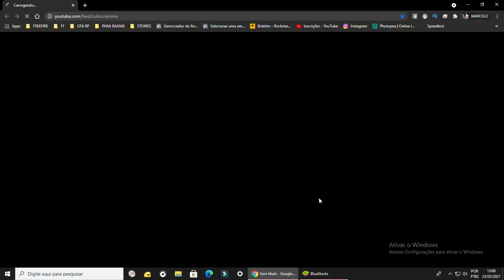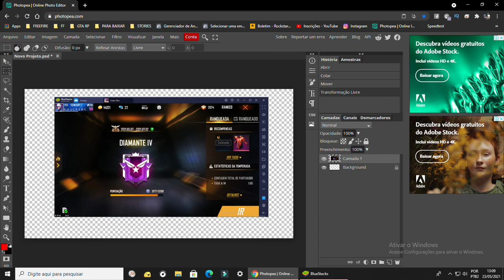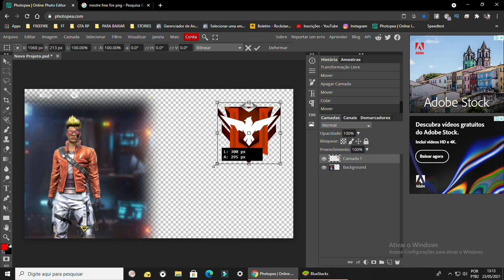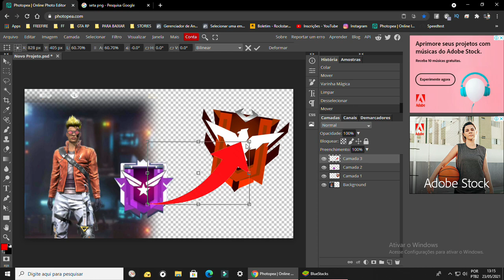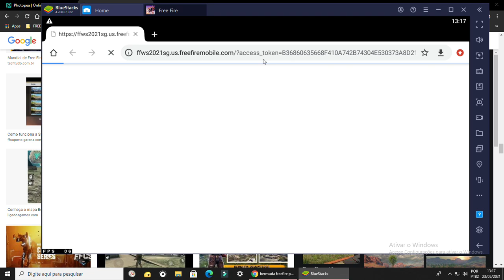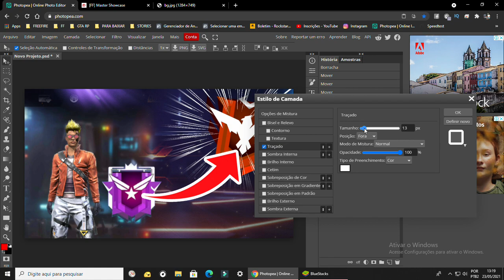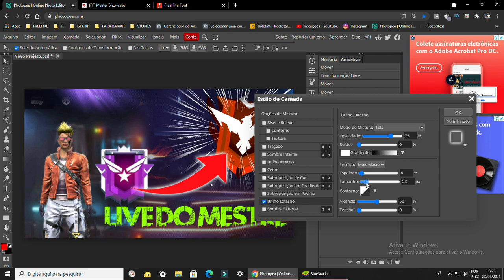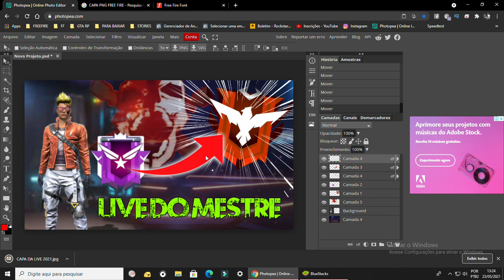FREE FIRE COMO FAZER CAPA PARA VIDEO DO YOUTUBE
SALVE GALERA, COMO VEJO MUITAS PESSOAS COM DIFICULDADES DE CRIAR UMA CAPA DE VIDEO, DEVIDO A FALTA DE SOFTWARE DE EDIÇÃO, APRESENTO NO VIDEO O PHOTOPEA QUE É UM EDITOR DE FOTOS TOTALMENTE ONLINE E MUITO FACIL!

COMO CRIAR THUMB PARA VIDEOS DO YOUTUBE, THUMB DE FREE FIRE, COMO FAZER THUMB DE FREEFIRE, THUMB PARA CLIPADAS,

SETUP GRAVAÇÃO COMPUTADOR:
PROCESSADOR  i5-9400F CPU @ 2.90GHz
MEMORIA RAM: 16GB DDR4 1200mhz
SSD 240GB e HD 500GB
HEADSET GAMENOTE HAVIT HV-H2239d
GRAVADOR DE TELA: RADEON SOFTWARER